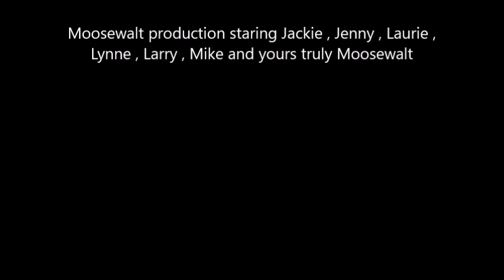Five days in July